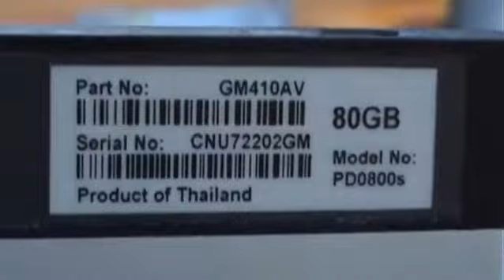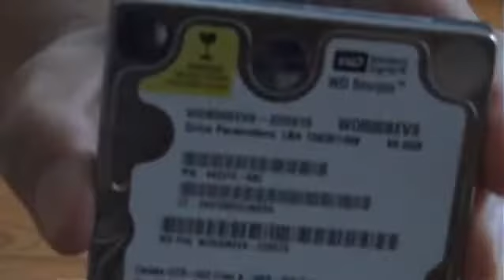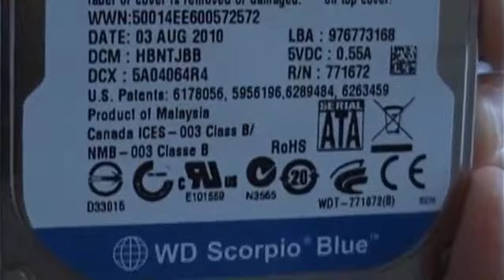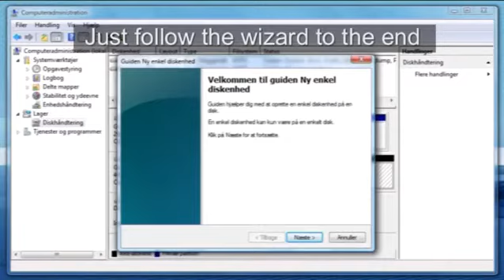How to replace the harddrive in a 80 GB HP Pocket Media Drive with 500 GB hard drive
How to replace/change the harddrive in a 80 GB HP Pocket Media Drive with 500 GB hard drive.
The original hard drive is a WD Scorpio Blue 80 GB SATA Hard Drive WD800BEVS.
The replacement hard drive is a  WD Scorpio Blue 500 GB SATA Hard Drive WD5000BEVT.
Worktime: About 5 minutes.